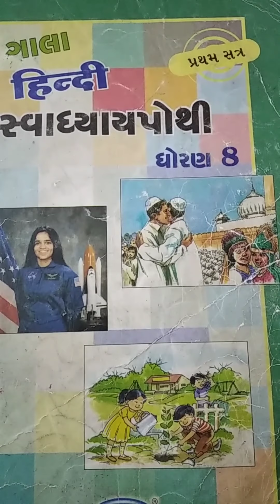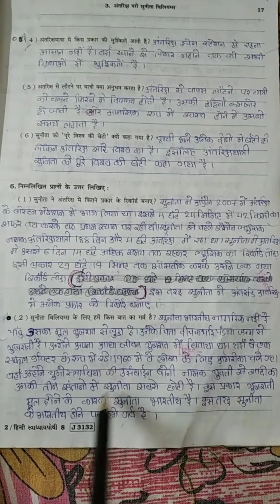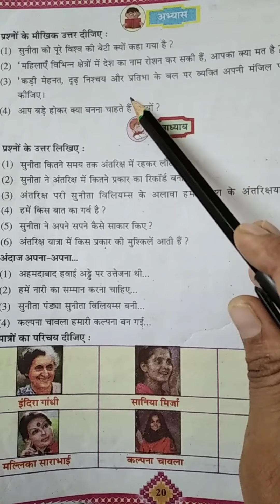Std 8 Hindi CH 3 Part 3